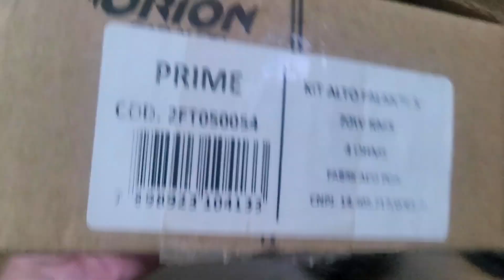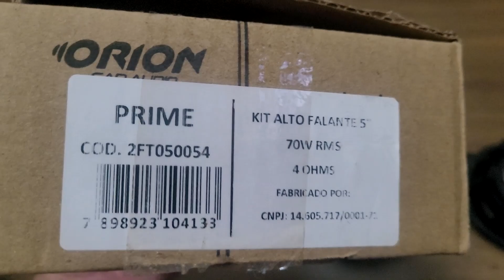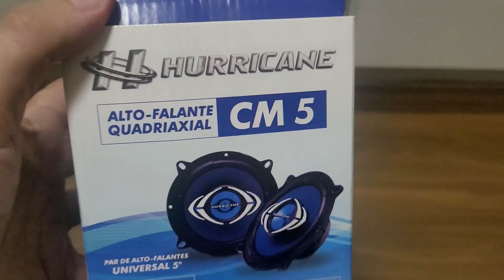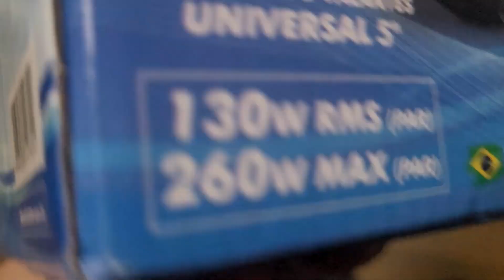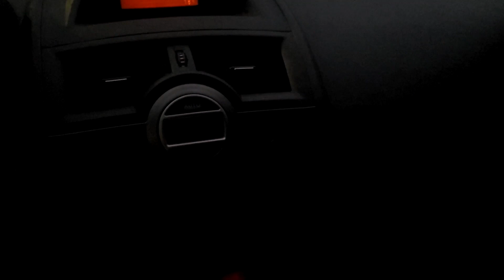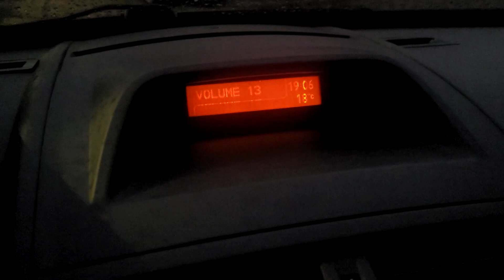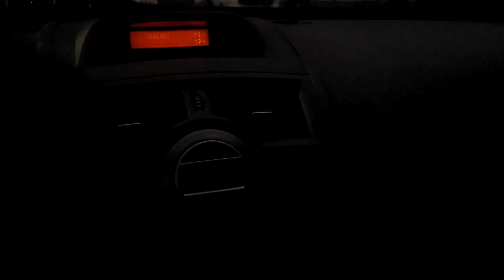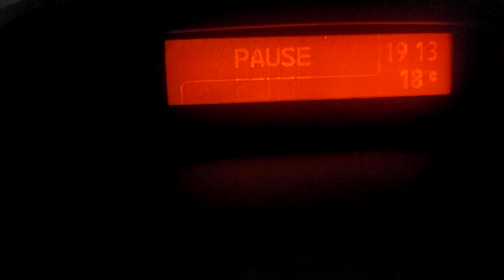Renault Megane Grandtour - Dica "Trocando os alto-falantes (originais e Orion) pelo Hurricane CM5"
Confira como fazer a troca dos alto-falantes das portas dianteiras. E aproveite para ver o desempenho do Hurricane CM5 de 65W RMS.

Esse vídeo não é uma propaganda / publicidade, ele relata mi história com os produtos mencionados no vídeo.